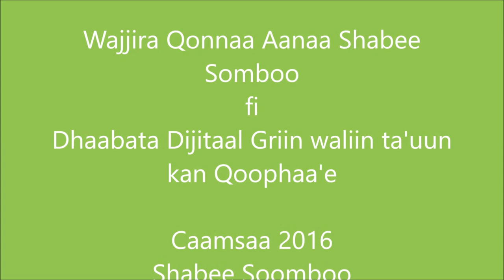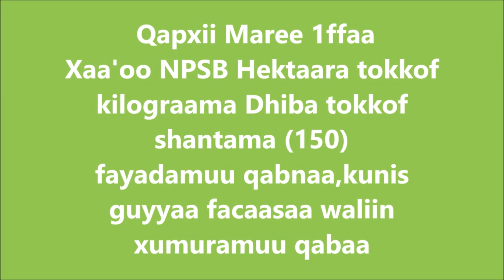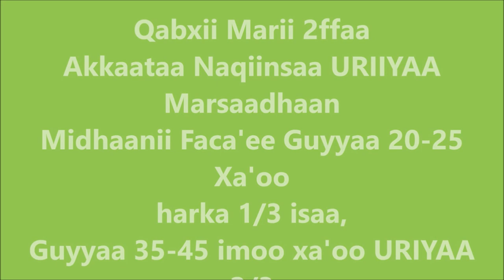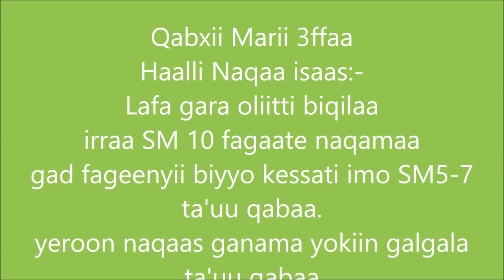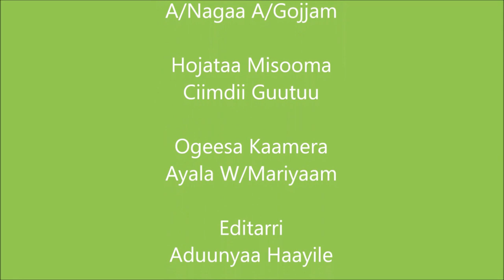Shabe Sombo Fertilizer rate